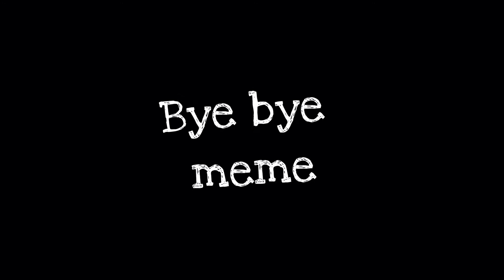“Bye bye meme” || Ft: Afton family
#”ByeByeMeme”

This took me forever, I hope you enjoy!